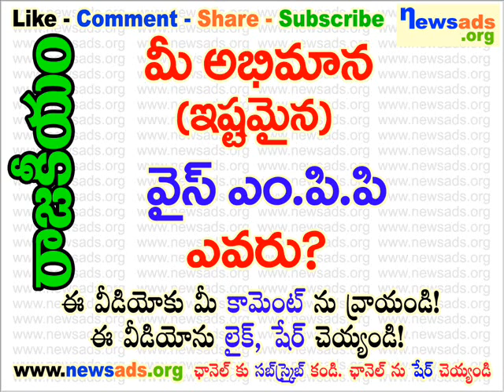మీ అభిమాన (ఇష్టమైన) వైస్ ఎం.పి.పి ఎవరు?